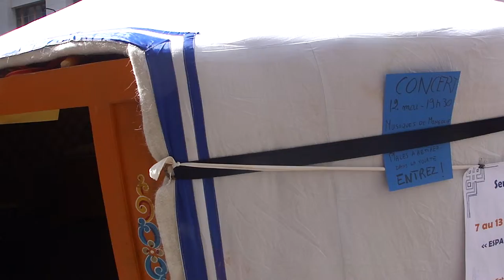Planif 11 - Un Yourte mongole à l'Université Paris-Diderot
Projet EcoCitoyen ParisRivesGauche : Fête de quartiers 75013 Paris, 12 mai 2012 sur l'Espace Vidal Naquet de l'Université Paris Diderot (Paris7)